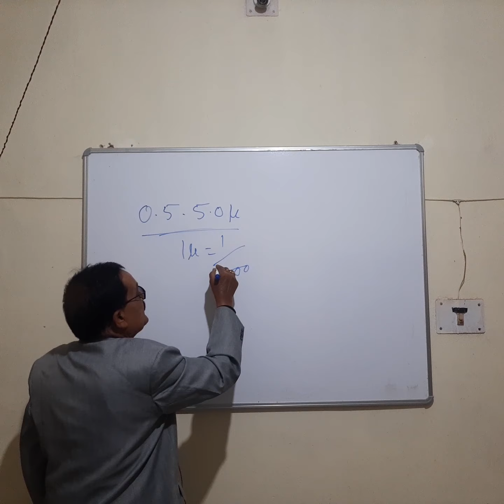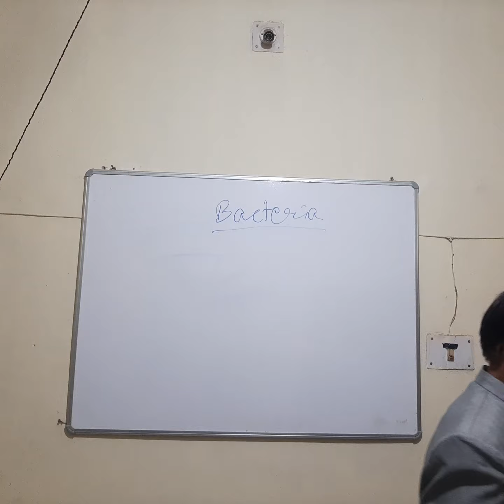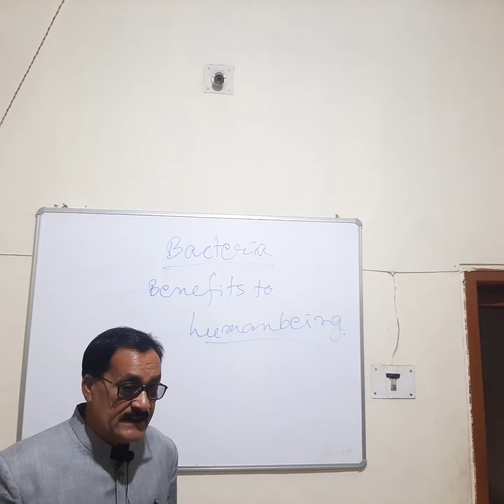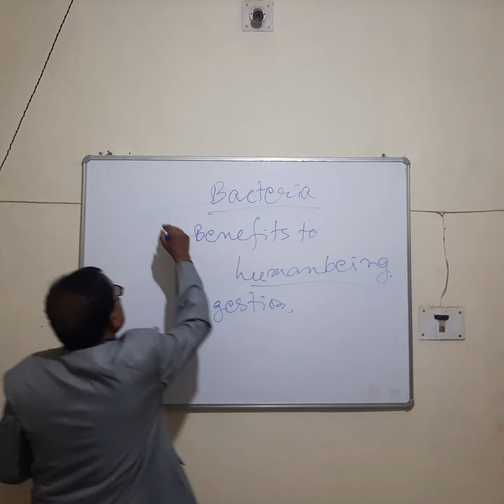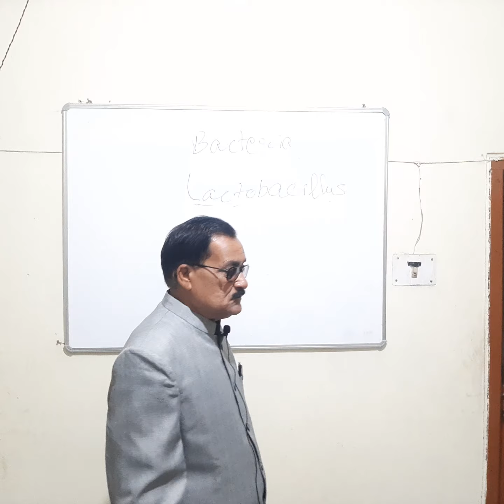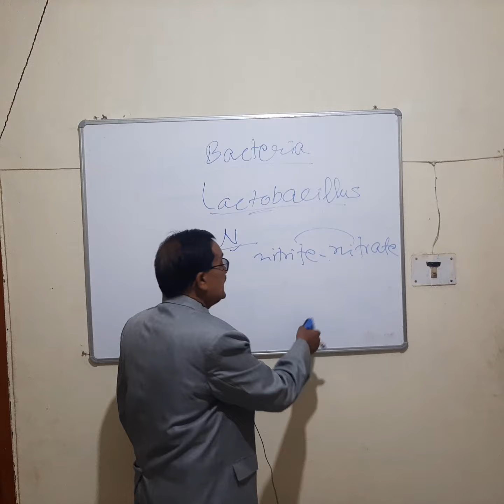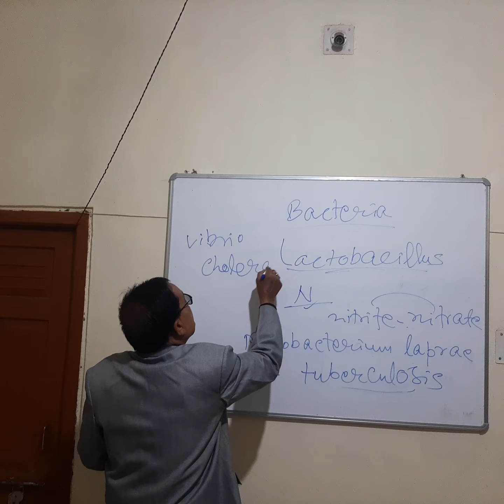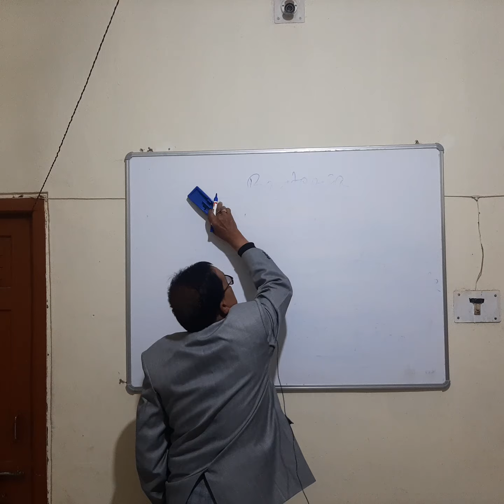study of Bacteria